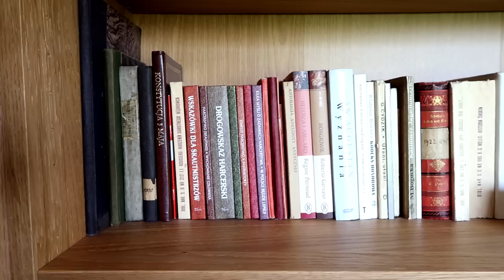Potęga codziennych rytuałów - Czas Gentlemanów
Ciągle gdzieś się spieszymy i poszukujemy rozwiązań prostych, szybkich i często byle jakich. Łatwo w tych warunkach stracić kontrolę nad sobą i własnym życiem. Tymczasem od gentlemana wciąż wymaga się tego samego - opanowania, cierpliwości i konsekwencji. Dzięki rytuałom jest nam zdecydowanie łatwiej zachować klasę.